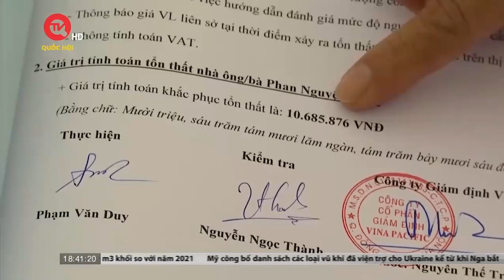Đà Nẵng: Hoàn thiện công trình hơn 700 tỷ nhưng chây ì bồi thường người dân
Truyền hình Quốc hội Việt Nam | Nhà dân bị nứt trong quá trình thi công cụm nút giao thông Tây cầu Trần Thị Lý (Đà Nẵng) chưa được bồi thường dù công trình đã xong gần 6 tháng.